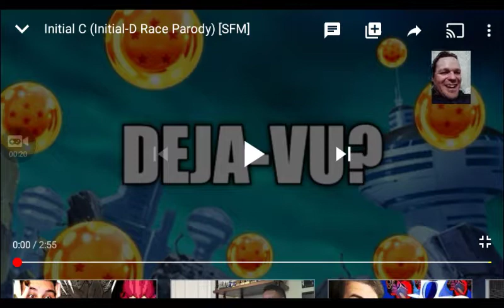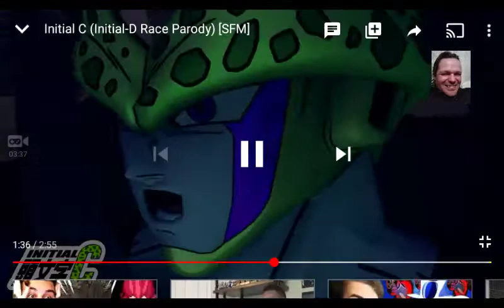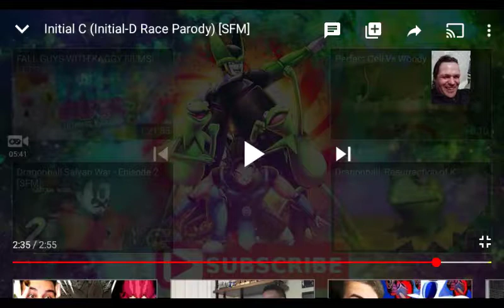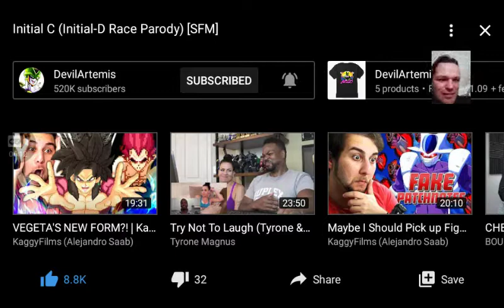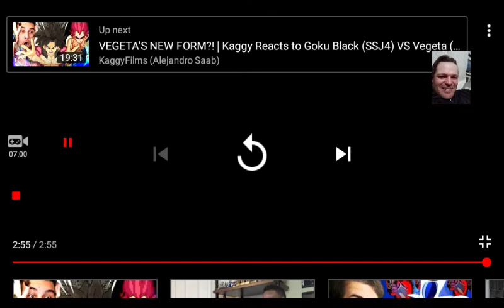Initial C Reaction Video